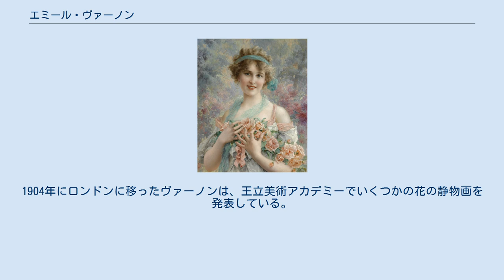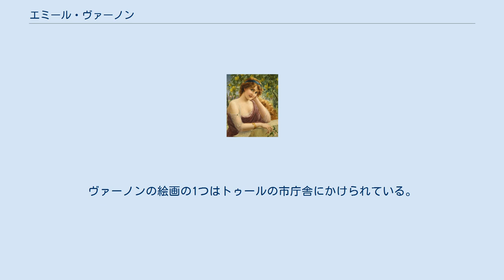エミール・ヴァーノン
ポール・エミール・ヴァーノン（仏: Paul Émile Vernon, 1872年3月14日 ブロワ - 1920年1月31日）は、ベル・エポック時代のフランスの画家である。
 エミール・ヴァーノンは1872年にフランスのブロワで生まれた。
トゥールの美術学校で絵画を学び、1888年に絵画で最優秀賞を受賞した。
その後、パリのエコール・デ・ボザールでウィリアム・アドルフ・ブグローとオーギュスト・トルフェーム（Auguste Truphème）に学んだ。
 1898年、彼はトゥールの美術と装飾芸術の展示会やサロンに参加し、画家としての経歴をスタートさせた。
翌1899年にはヴィエンヌ県シャテルローで劇場の壁画を制作した。
1904年にロンドンに移ったヴァーノンは、王立美術アカデミーでいくつかの花の静物画を発表している。
1910年代、ヴァーノンはロンドンとパリで活動した。
彼は1913年まで肖像画、風景、花の静物画を含む絵画を定期的に展示した。
彼は明るい色と牧歌的な風景および女性と子供の水彩画に秀でており、夫人の肖像画を通してより厳格に描く方法も知っていた。
 第一次世界大戦中の1915年に歩兵として動員され、1920年1月に47歳の若さで死去した。
現在、ヴァーノンの作品の多くは個人コレクションであり、アメリカ合衆国、カナダ、日本のコレクターによってよく知られている。
ヴァーノンの絵画の1つはトゥールの市庁舎にかけられている。
 『桜の中で』1904年。